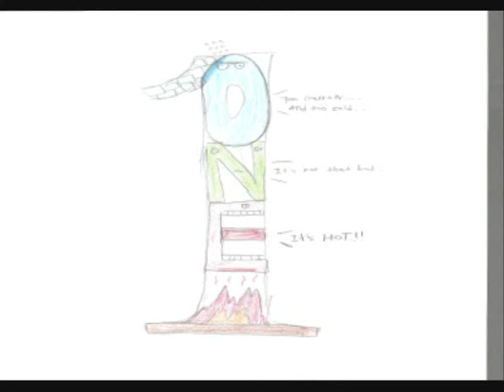[Musification] One Summer Night 송형호 타이포 출처